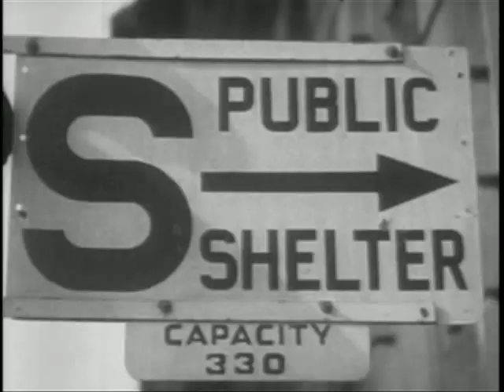Be UGA Alert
Third Place Winner of 2010 Rock Eagle Video Contest
Submitted by Mark Jordan
Description:  PSA encouraging sign-up for UGA Alert, which sends emergency alert messages to one's mobile phone.